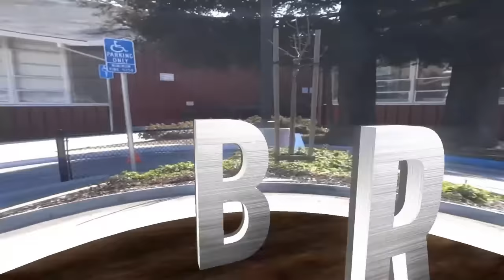Jstudio ~| ፋብሪካ ሚሳይል ኢራን ተወቂዑ።